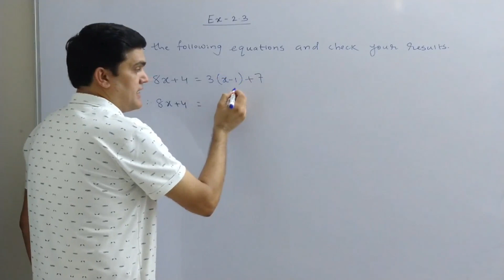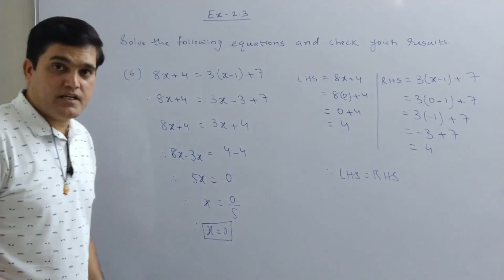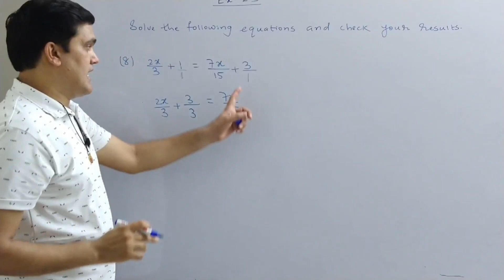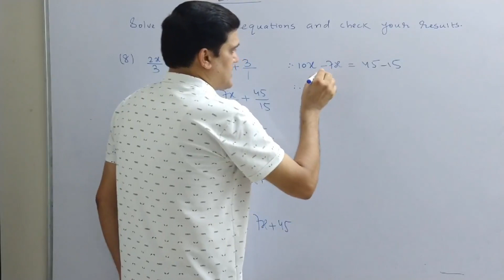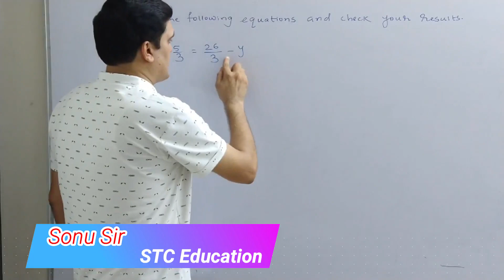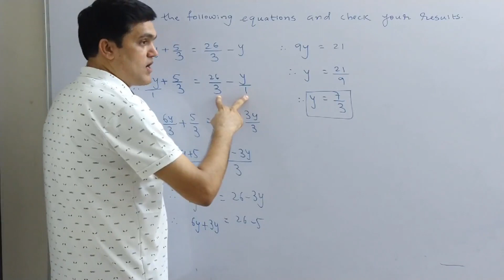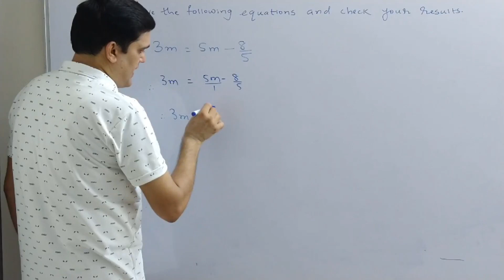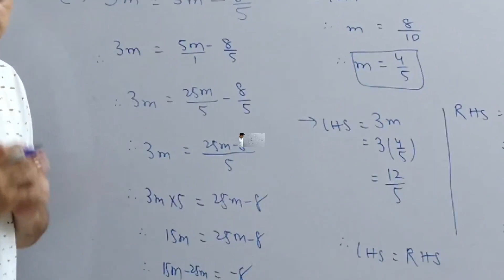CBSE Std. 8th Linear Equations in one variable (Part 4) || STC Education || Sonu Sir